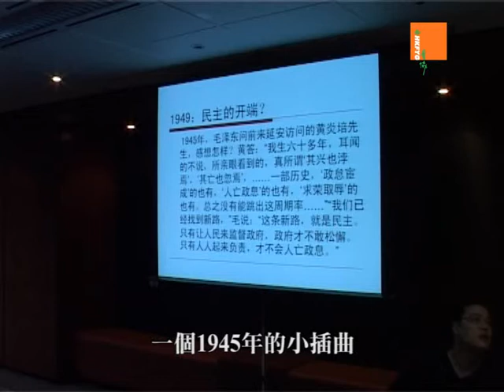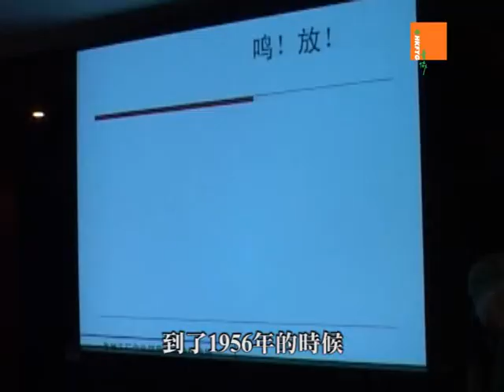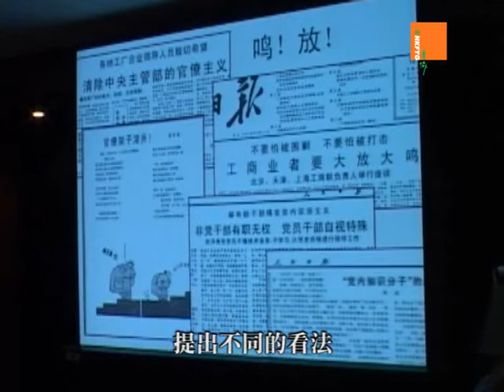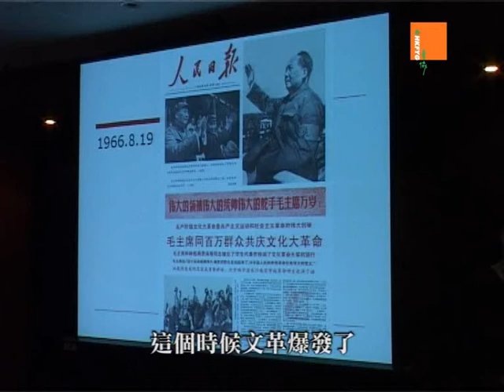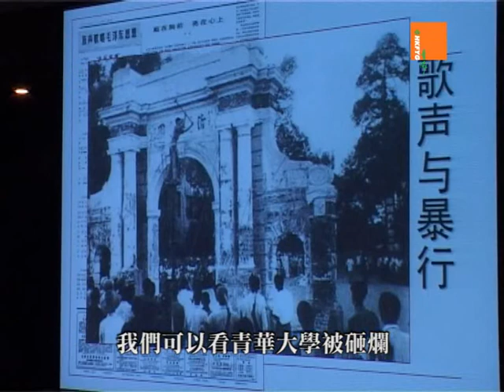香港青年協會u21-青協數碼青年,信息媒體-錢鋼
恒生銀行青年領袖教室2009 -信息媒體 Part 1
講者：錢鋼先生

唐山大地震作者錢鋼先生是中國報導文學作家及傳媒記者，其著作唐山大地震是報導文學中的經典代表作，今次錢鋼談的不是唐山，而對中國傳媒的觀察。

 50年代中，毛澤東提倡報紙可以辦得生動一點，尖銳一點，大鳴大放運動展開，一班傳媒人，敢於批評政府，敢於講真說話，突然55萬人被打成右派，被打壓，被捉去勞改，原因就是因為批評當權者，於是，中國傳媒陷入黑暗時代。

八十年代，改革開放展開，傳媒界生機再現，政府容許傳媒說一些真話，不用再說假話。唐山大地震的文章，亦是那時發表的，為何寫這本書呢，告別神話，告別假話，我要說一點點真話，說一點人的話，不是說鬼話。